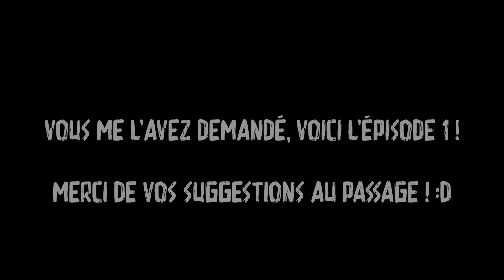[FR] Soulworker : Découverte... Où ai-je mis mon sérieux ?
OUUUUUUUUUUUUUUUIIIIIIIIIIIIIIIIIIIIII elle est enfin là !!!  Ouiiiiiiiiiii le 14 Juillet en plus !!
merci de votre patience, je pense faire une série complète sur ce jeu, et bah tien je vais créer une playliste pour l’occasion !

Dans cette vidéo je découvre le jeu et ne suis qu'au tuto, ne vous inquiétez pas, je vais rester sur le jeu ! ^^

comme je sais que peu de personne lisent la description des vidéos je pas faire de pavé, donc dans un premier temps, voici des liens :

je fais la description 3 jours après le tournage (vive la campagne mdr), donc j'espère rien oublier ^^"

00:00 : création de personnage
06:25 : cinématique histoire
07:00 : tuto
12:21 : cinématique ingame
14:08 : découverte histoire
23:25 : Test d'aptitudes
29:40 : fin

Soutenez moi en matant une pub, ou pour m'envoyer un MP sur Utip :

1 vidéo par semaine minimum comme objectif.

Programme (en pause)  :
Lundi : Vlog et HS à 5H30  et 18H ➔ aléatoire
Mercredi : Feu de camp à 16H ➔ 1 fois par mois ou plus (sauf retard etc..)
Vendredi : Kurtzpel / Périple à 18H ➔  alternance 1 semaine / 2